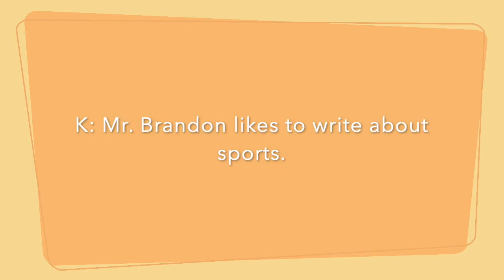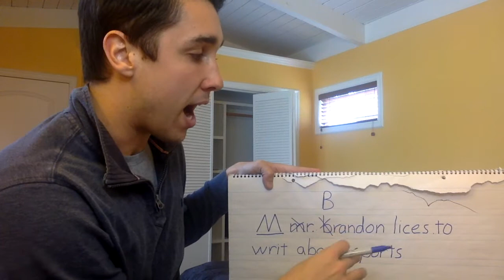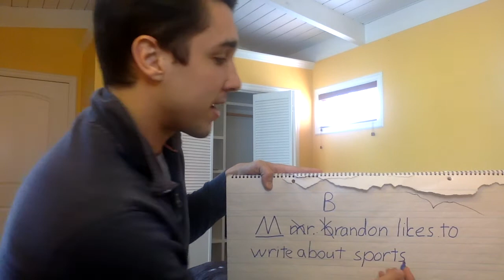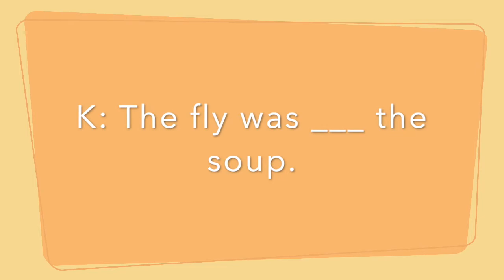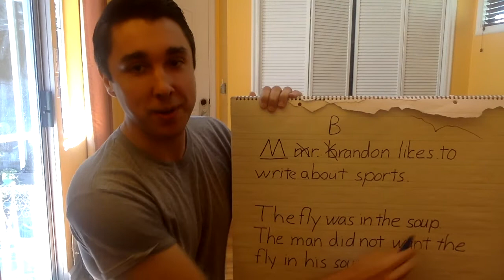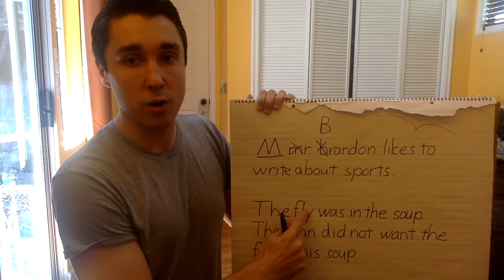K 1st 4 27 20 Writing